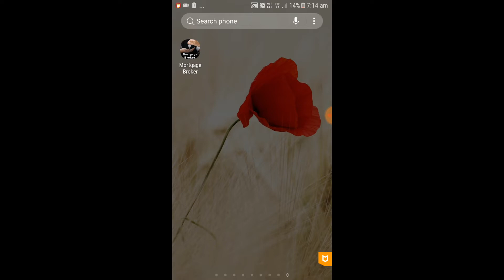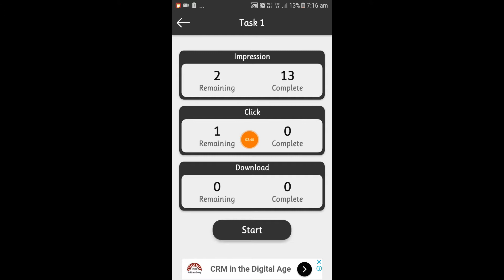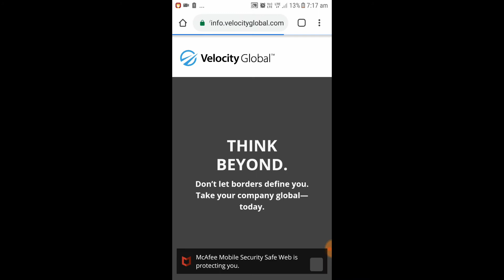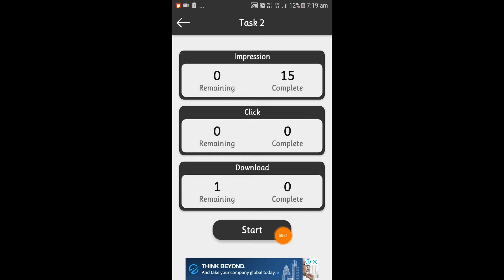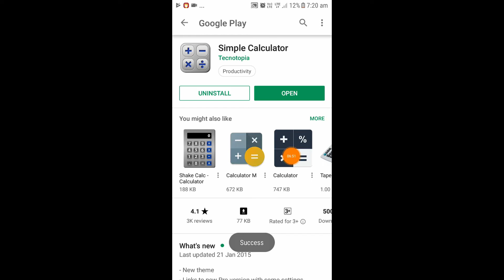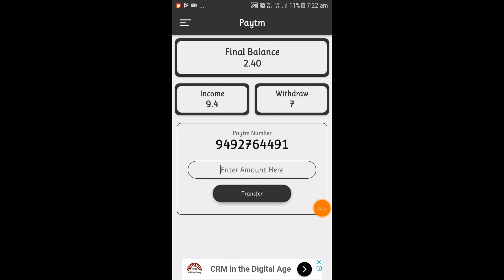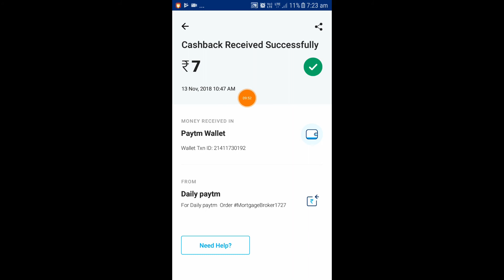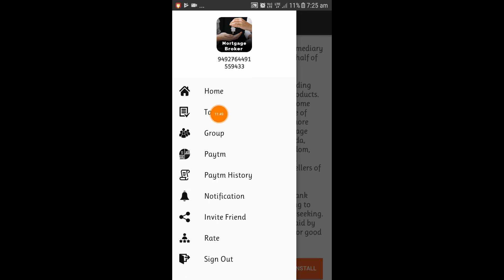Earn Cash Daily Online Money Loot||Best Online Money Telugu 2018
Hi